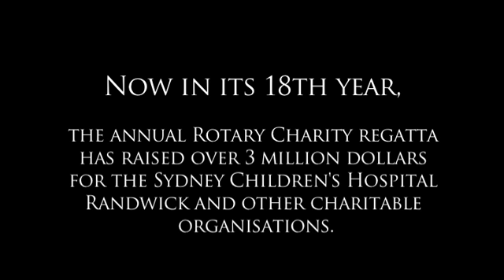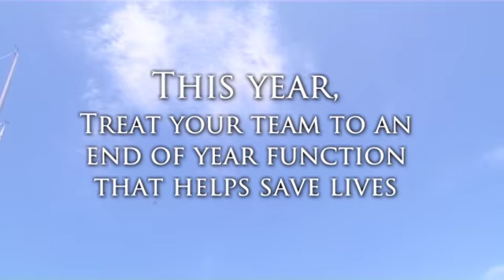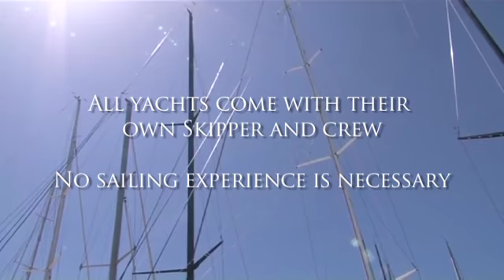The 18th Annual Rotary Charity Regatta 2012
The Rotary Charity Regatta is now in its 18th year and is one of Sydney's largest events of its type. Its principal beneficiary is the Sydney Children's Hospital, Randwick. The event raises funds for numerous charitable organisations, through the participation of various corporate sponsors.